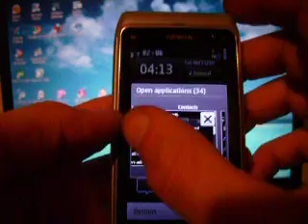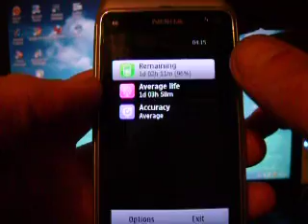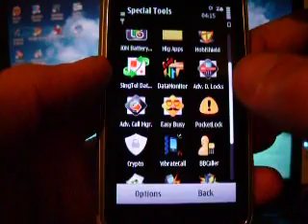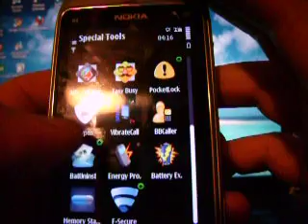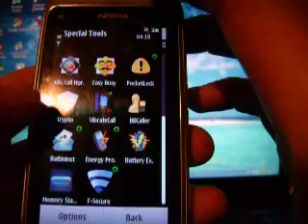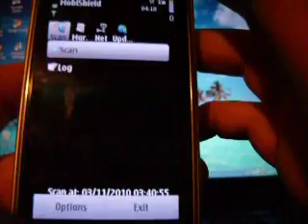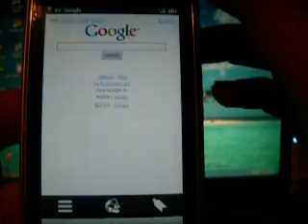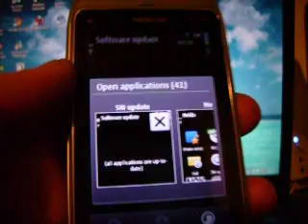Nokia N8,41 PROGRAMS Running.Sweet!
In my channel i have uploaded 2 more videos with the N8 and real multitasking,opening from the first program
for not made a long video i have start recorded after the 34th program
see the power of the N8
real multi tasking
all programs was working great no glitch just slightly slowed down the phone and was keep closing few programs by it self till i clock it at 41 programs
Record?
Nice Nokia N8